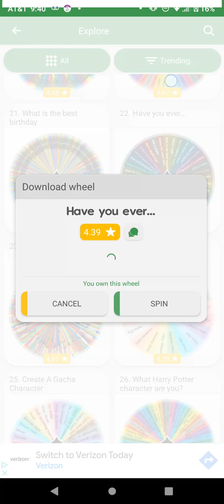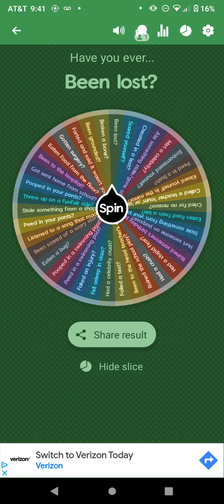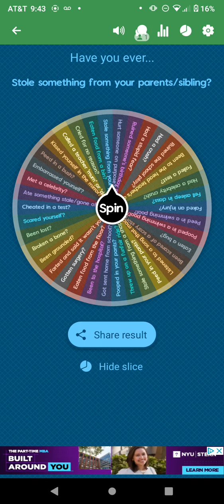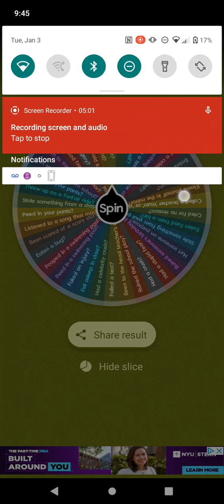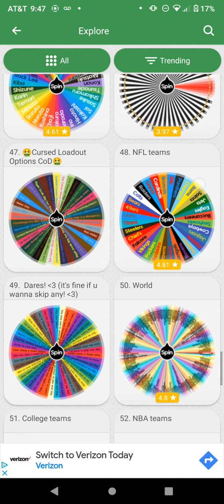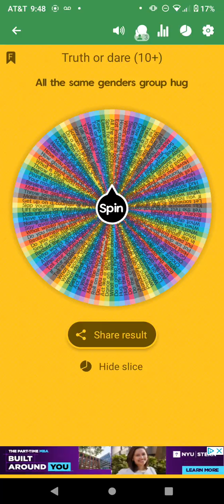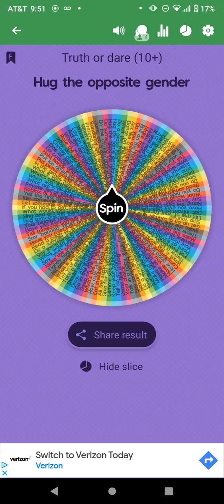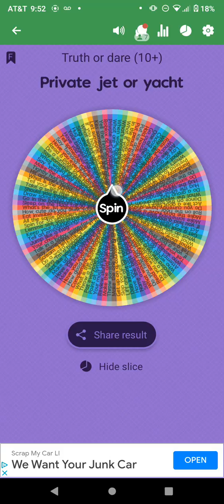spin the wheel